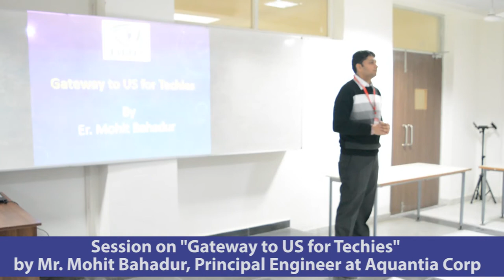Guest Lecture on "Gateway to US for Techies" at RNB Global University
Recently RNB Global University, Winner of ET Awards for "Best Education Brands 2017", organized an interactive Guest Lecture on "Gateway to US for Techies" for BSc, BTech & BCA Students. The Speaker of the Guest lecture was Mr. Mohit Bahadur, Principal Engineer at Aquantia Corp.

RNB Global University campus acts as a perfect backdrop for your pursuit of quality education with all modern educational facilities.

Various schools at RNB Global University are as follows

RNBGU School of Engineering and Technology (Top Engineering College in Rajasthan for B.Tech)
RNBGU School of Basic and Applied Sciences (Best Computer Science college in Rajasthan for B.Sc & BCA)
RNBGU School of Commerce and Management (Best Business Management college in Rajasthan for MBA & BBA)
RNBGU School of Law ( Top Law College in Rajasthan for LLB)